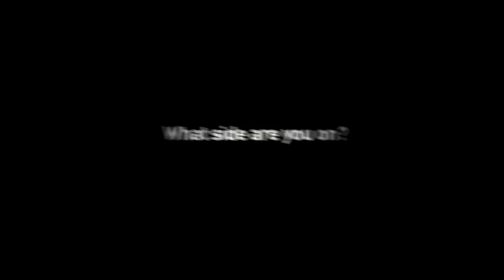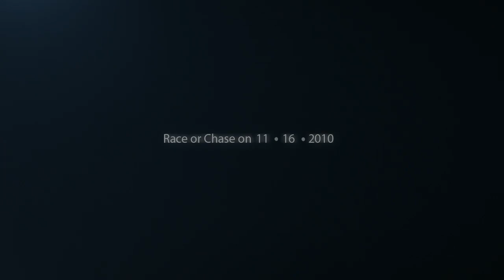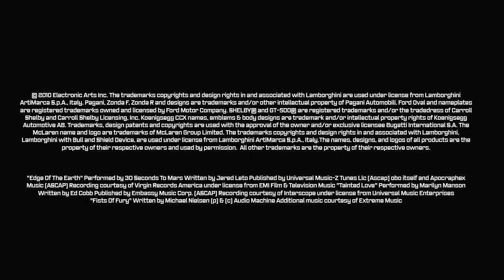Need For Speed: Hot Pursuit | E3 Debut Trailer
FACT SHEET and more Criterion. Plus NFS. Plus Cops. Yes please!?